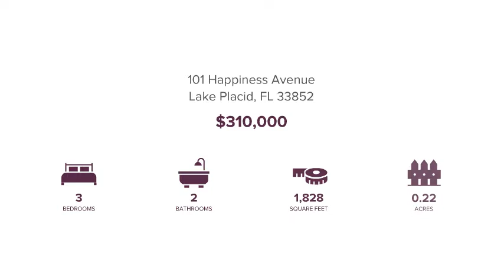101 Happiness Avenue Lake Placid, FL 33852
Ann Freeman - Lake Placid
3 beds 2 baths